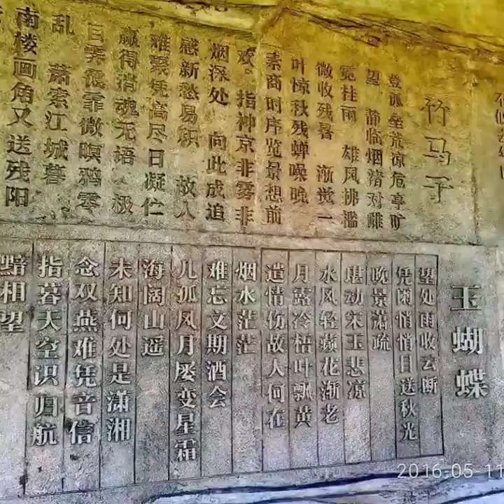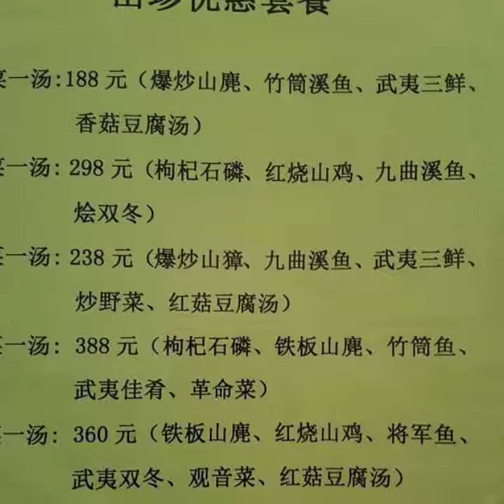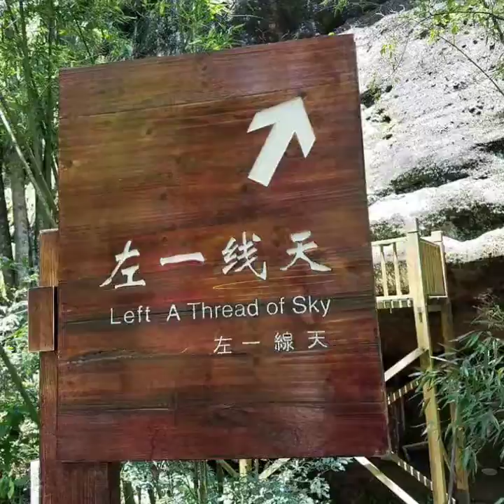Wuyi Mountain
The Wuyi Mountains (Chinese: 武夷山; pinyin: Wǔyí Shān; Pe̍h-ōe-jī: Bú-î-soaⁿ) are a mountain range located in the prefecture of Nanping, in northern Fujian province near the border with Jiangxi province, China. The highest peak in the area is Mount Huanggang at 2,158 metres (7,080 ft) on the border of Fujian and Jiangxi, making it the highest point of both provinces; the lowest altitudes are around 200 metres (660 ft).

The Wuyi Mountains are located between Wuyishan City, Nanping prefecture in Fujian province and Wuyishan Town, at Shangrao city in Jiangxi province.